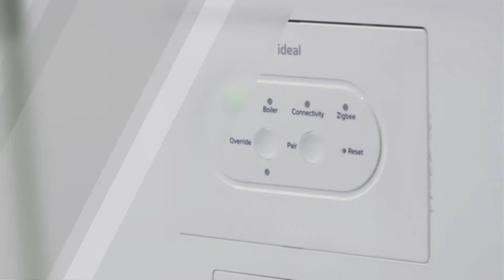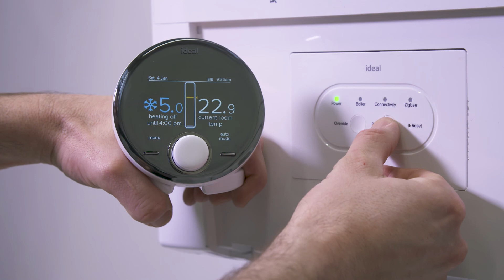Halo 2 Zone Paring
Pairing the Smart Wiring Centre